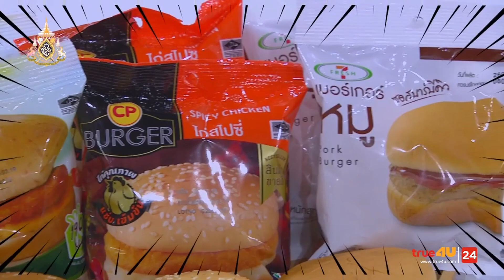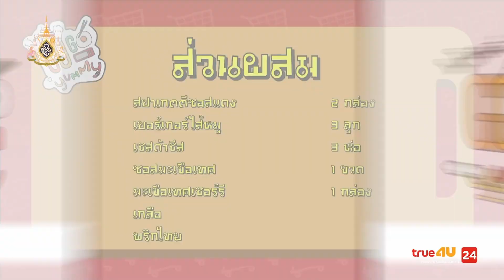มาใหม่ล่าสุด !! เมนูง่ายๆ Easy Cooking 2021 [EP.9] ช่วงที่ 3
GOGO YUMMY
รายการแข่งขันทำอาหารสุดแหวกแนว ที่ฉีกทุกกฎของการทำอาหาร !!
โดยแต่ละเมนูเด็ดจะถูกรังสรรค์จากวัตถุดิบในร้านสะดวกซื้อใกล้บ้านคุณ

นำทัพความสนุก มันส์ ฮา โดย เผือก-พงศธร และ ฟรอยด์-ณัฏฐพงษ์
และเหล่าเซเลป ดารา นักร้อง ที่จะมาร่วมแข่งขันกันสร้างสรรค์เมนูเด็ดในทุกสัปดาห์

ที่สำคัญมีเชฟชื่อดังอย่าง เชฟพลอย-ณัฐณิชา, เชฟปิง-สุรกิจ, เชฟฟิน-สุภวดี และ เชฟลัท-นลัท มาเป็นผู้ตัดสินเมนูที่ดีที่สุด